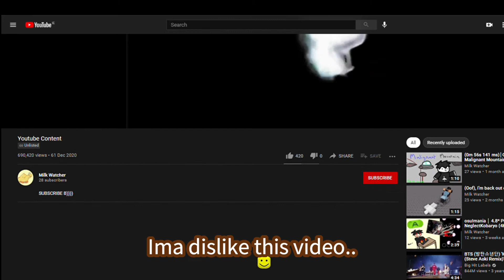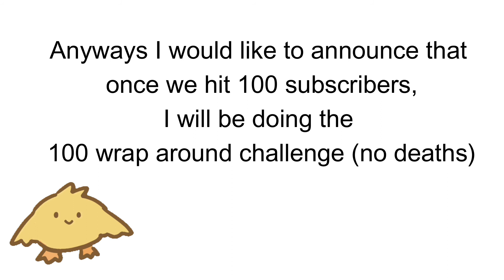Youtube Content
A Quick Announcement:
I will be doing a little challenge once we have reached the current subgoal of 100 subscribers :O

Kool Stuff:
Roblox Group (for games/merch by me) -

Note: I make content for people over the age of 13+.